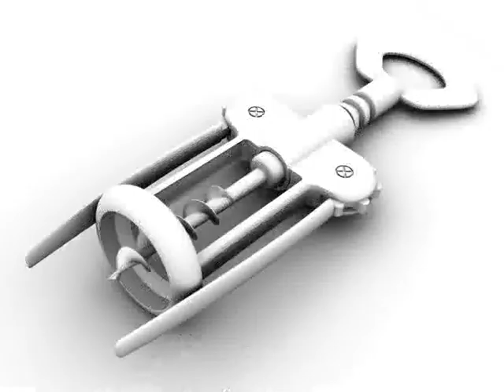3D Model of Corkscrew STD MAT Review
Corkscrew STD MAT 3D Model in 3D Studio Max file (.max), 3D Studio (.3ds), Cinema 4D (.c4d), available Photorealistic Corkscrew polygonal 3D model, standard materials version 30023